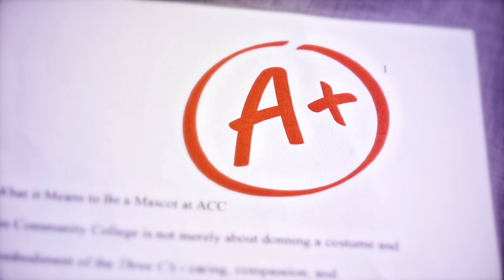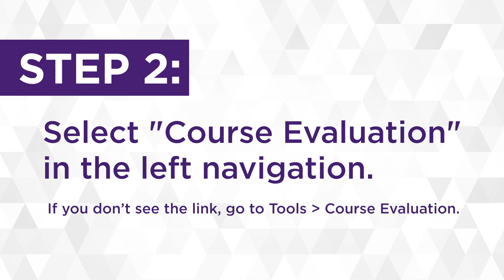Come along with RB to learn more about course evaluation at Austin Community College (ACC).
Learn more about Course Evaluation at Austin Community College (ACC).